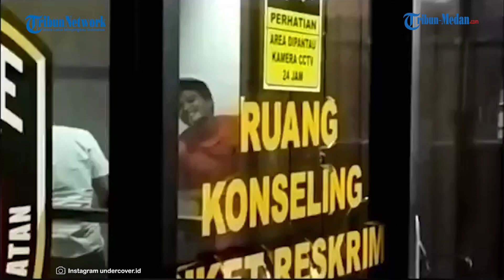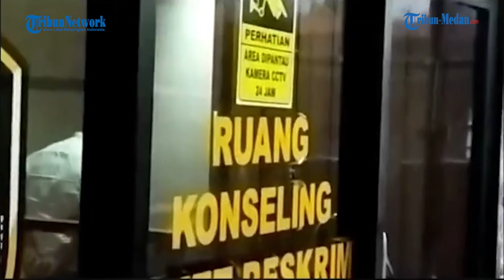Aksi Mario Dandy Paksa David Push Up 50 Kali Hingga Tak Sanggup Lagi Lalu Kepalanya Ditendang!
TRIBUN-MEDAN.com - Terungkap aksi Mario Dandy Satrio si anak pejabat pajak memaksa David melakukan push up 50 kali.

Hingga membuat korban anak pengurus pusat GP Ansor tersebut tidak kuat dan hanya mampu melakukannya sebanyak 20 saja akhirnya terbaring.

Kemudian, Mario memerintahkan korban David untuk memperagakan sikap tobat, namun korban tidak mengetahui sikap tobat tersebut

Dandy kemudian menyuruh rekannya bernama Shane (inisial S) untuk mencontohkan sikap tobat kepada David.

Karena tak bisa juga memperagakan, kemudian Mario melakukan aksi penganiayaannya mulai dari menendang hingga memukul kepala David hingga koma.